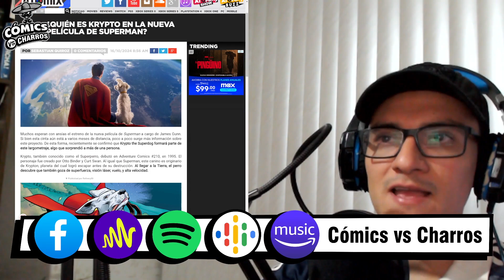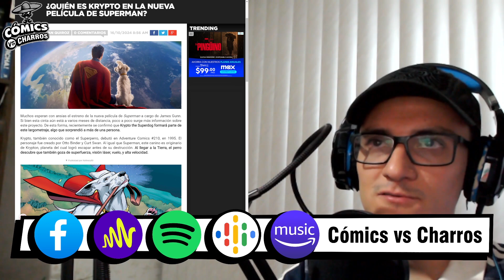CvsC: El mejor amigo del Super Hombre llegará al live action.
Krypto será adaptado por primera vez en live action en el Superman de James Gunn
(Transmitido originalmente el 17/10/2024)